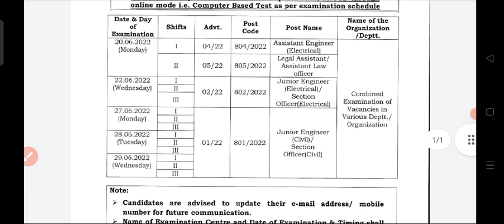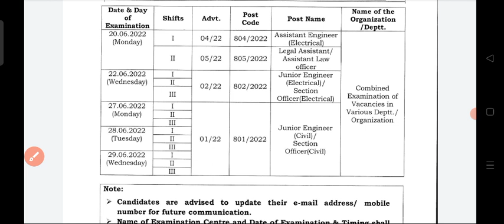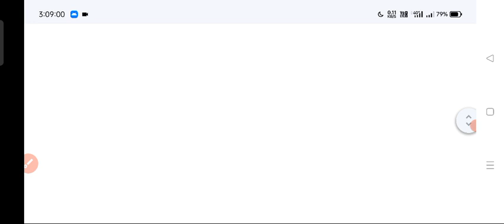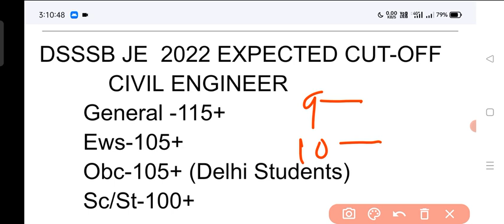DSSSB JE Cut Off 2022 | DSSSB JE Civil Expected Cut Off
DSSSB JE Cut Off 2022 | DSSSB JE Civil Expected Cut Off | DSSSB JE Civil Cut Off DSSSB JE Civil Cut Off 2022.

dsssb je expected cut off

DSSSB JE Vacancy 2021 | DSSSB JE Civil Previous

PDF Telegram Group पर मिल जायेगी आप वहा से डाउनलोड कर सकते है लिंक नीचे दिया हुआ है धन्यवाद

or search in telegram ( CivilAmit )

DSSSBJECivil Previous YearQuestion Paper

DsssbJuniorEngineerCivil Exam Previous Year Questio nPaper DsssbJuniorEngineerCivilExamLast YearQue

stion Paper

DsssbJuniorEngineerCivilExam OldPaper

DsssbJECivilExam Previous Year Question Paper

DsssbJECivil Exam Previous Year Paper

DsssbJECivil Exam LastYear Paper

DsssbJECivilExam Syllabus

ssc je civil important topics

ssc je civil important Questions

sac je civil engineering joining latter

ssc je ki taiyari kaise karen Ssc je civil last 10 years Question Paper

ssc je civil live classes

ssc je civil non technical

ssc je civil objective Question Paper

ssc je civil objective book

ssc je civil one liner

ssc je civil online catching

ssc je civil old Question Papers

ssc je civil objective Questions

ssc je civil online classes in hindi

ssc je civil question and answer

ssc je civil questions

ssc je civil question paper 2020

ssc je civil quick revision

ssc je civil question practice

ssc je civil question today

ssc je civil reasoning classes

ssc je civil revision

ssc je civil rcc Questions

ssc je civil repeated Questions
ssc je civil rapid Revision

ssc je civil soil mechanics ssc je civil civil subject wise waightage

ssc je civil topper interview

ssc je civil test series ssc je civil technical questions in hindi

ssc je civil engineering updates

ssc je civil video lectures

sac je civil engineering works

ssc je civil engineering mcq ssc je civil previous year solved Paper

ssc je civil previous year paper ssc je civil engineering previous year question

ssc je survey previous year question paper